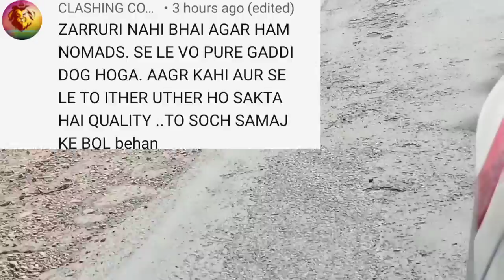why so much negativity 😭gaddi dog lovers#save gaddi dog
why so much negativity 😭

Gaddi dog lover

save Gaddi dog